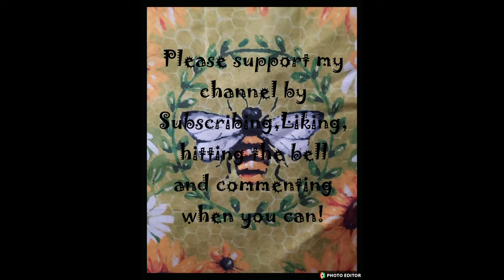June's Giveaway!!!!!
I'm giving away a real CUTIE guys. come check it out!